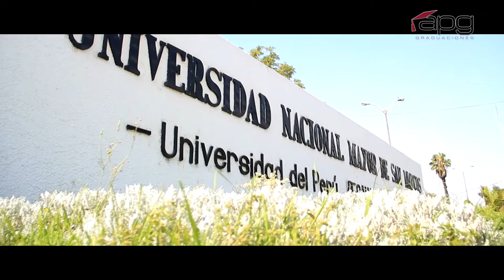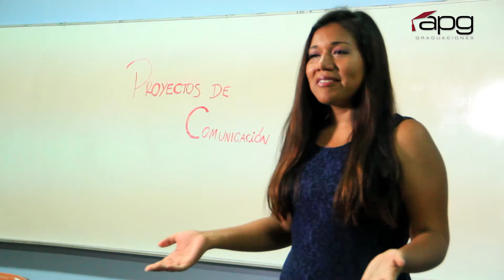CEREMONIA DE GRADUACIÓN 11 DE MARZO DE 2017 | UNIVERSIDAD NACIONAL MAYOR DE SAN MARCOS